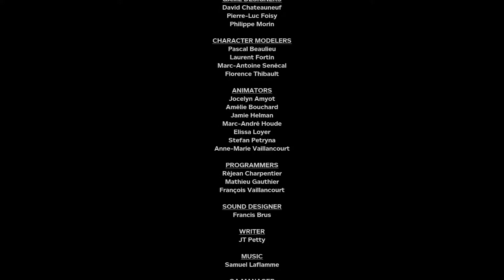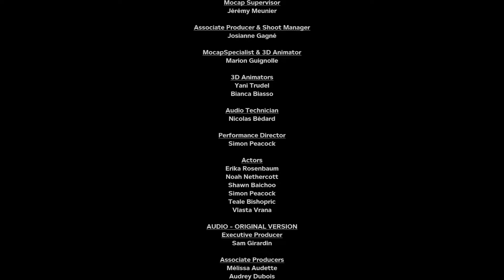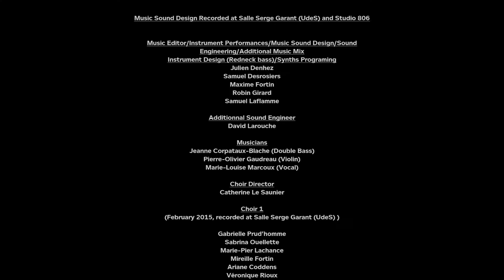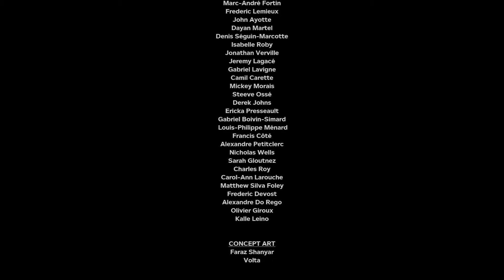DON'T GO! | Outlast 2 - Part 12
Part 12 of my Outlast 2 series!